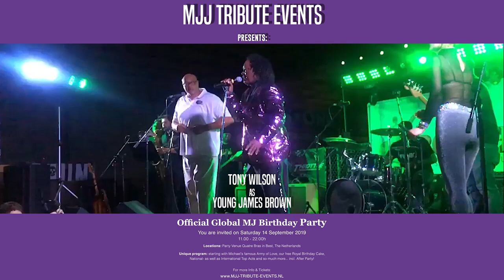Tony Wilson - Michael Jackson Global Birthday Party 2019 - "I Feel Good!"